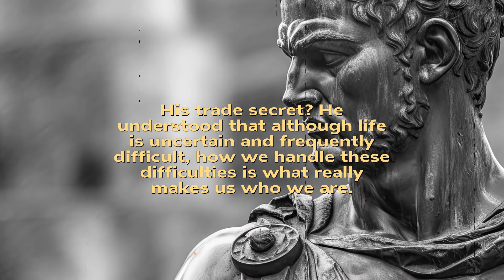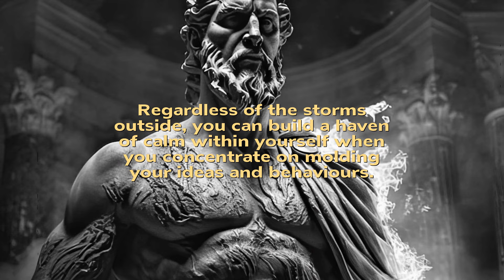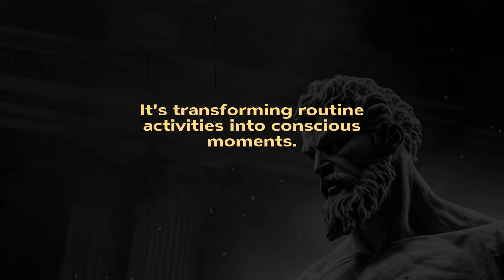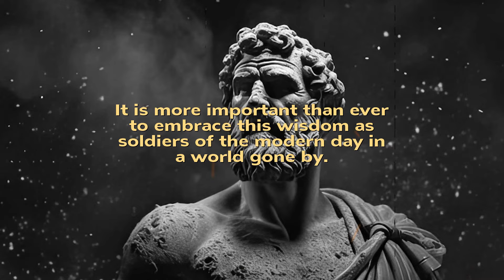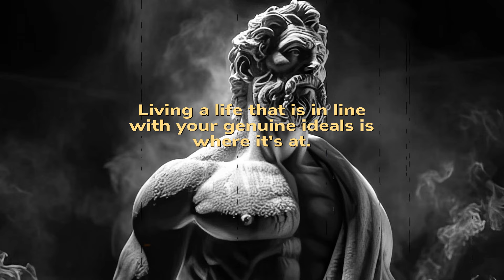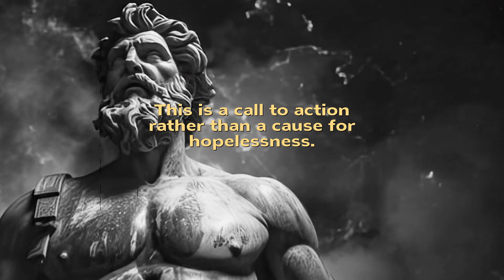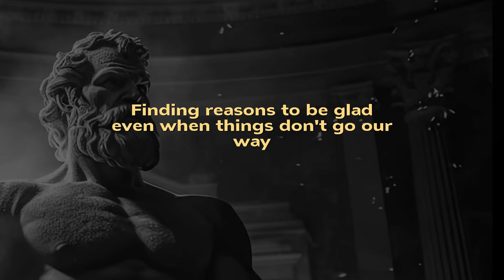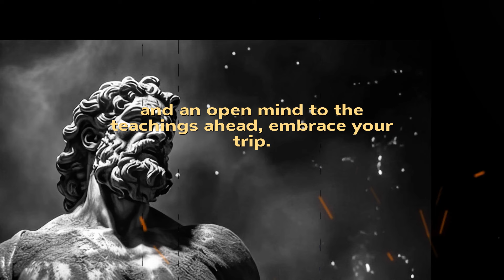Stoicism in Daily Life How to Develop a Calm & Resilient Mindset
Stoicism isn't just a philosophy; it's a practical guide to living with intention. In this video "Stoicism in Daily Life: How to Develop a Calm & Resilient Mindset," we'll dive deep into the stoic teachings that can help you navigate modern life with poise and resilience. You'll learn how to apply stoic wisdom to handle life’s curveballs, build mental fortitude, and foster growth amidst chaos. Discover the stoic's approach to emotional mastery, the power of acceptance, and the significance of appreciating life's fleeting nature. Enrich your life with these meaningful principles, and join us on a journey to cultivate a serene state of being, no matter the external circumstances